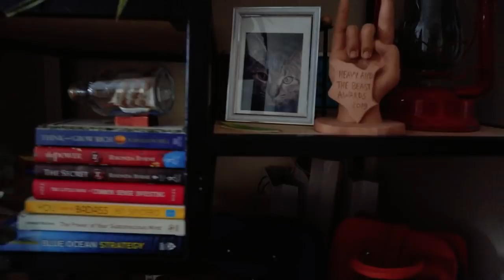Cute & Simple HALLWAY MAKEOVER \\ DIY Plant Wall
Happy Friday... This is the last day of July and I hope this month wasn't harsh to you.
I am so excited to share this HallWayMakeover because I love how it turned out and I finally feel like my Living Room is complete.
The Plant wall just gives me such great vibes and I know I will be taking a lot of selfies in that spot.

🖤 Love, Muthoni.

SHOP THIS DIYs
+ Wall Paint: The Paint Depo
+ Mirror: House of Leather
+ Plants: Carrefour (Junction Mall)
+ Metal Cups: Kamukunji
+ Picture Hooks: Eagles Hardware (Westlands)
+ Painting Tray + Roller: River Road
+ Paint Brushes: Shoprite (Westlands)
+ Metal shelf: Lawrence - 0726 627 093
+ Pendant light + Bulb: Carrefour (sarit)

SHOP THIS SPACE
+ Fridge: Carrefour (Sarit Center)
+ Handbags: Denri Africa & Forever Trendy

OTHER MAKEOVER VIDEOS